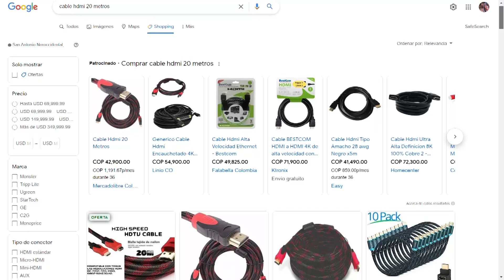No es tan común usarlo: el cable HDMI largo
La razón está en la capacidad para transportar los datos de imágenes y audio. Si bien soportan las exigencias de un 8K, lo que no tienen es fuerza para que al otro extremo llegue toda la información.